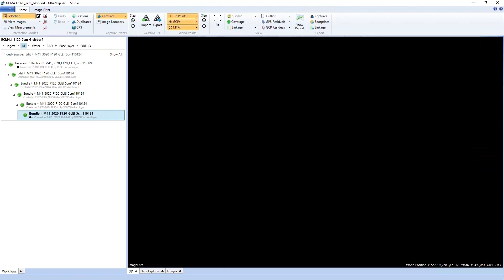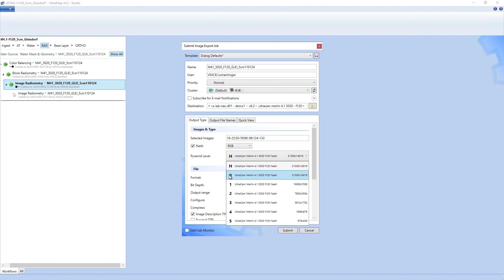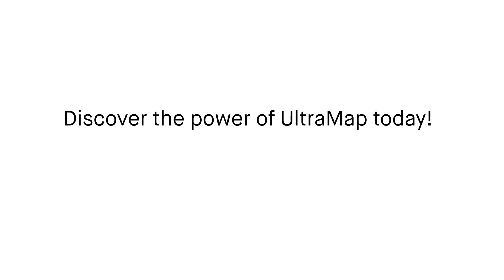UltraMap 6.2: RGB-based workflow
Explore the RGB-based workflow in UltraMap v6.2 for fully automated and efficient image processing, leveraging the benefits of the UltraMap framework.

The user experience for RGB-based Merlin data is the same as for PAN-based data, with UltraMap automatically adapting to different image types. The UltraCam Merlin workflow uses an intensity image derived from RGB channels for tie point extraction and ground control point measurements. Unlike our panchromatic sensor-based systems, the selected pyramid level for export remains consistent between the highest pyramid level and high resolution. Since there is no PAN-sharpening in Merlin data, images can be directly exported to RGB.

Watch the video where our UltraMap expert, Bernhard Schachinger, explains the similarities and differences between the workflows of RGB-based and PAN-based image data.

Insights and technical specifications of the UltraCam Merlin 4.1 can be found